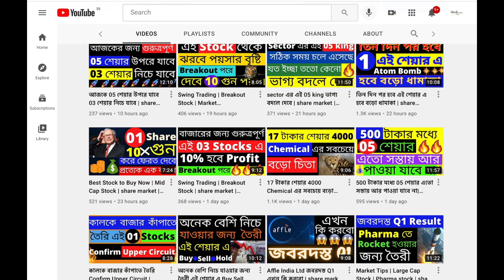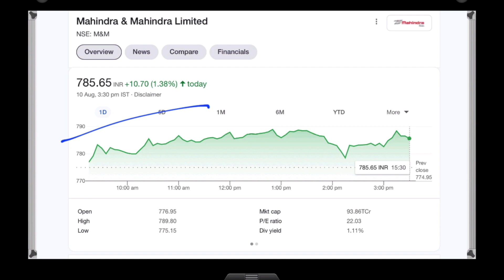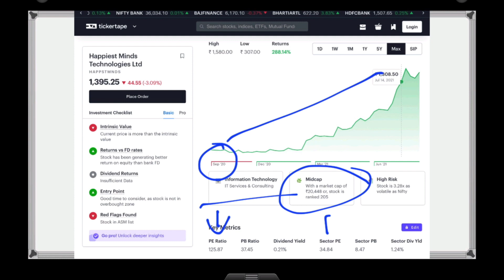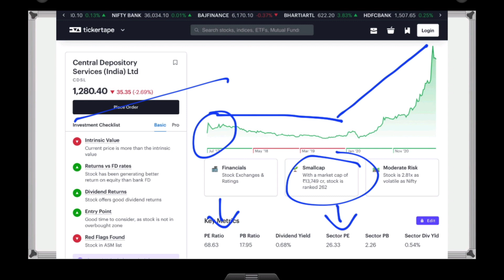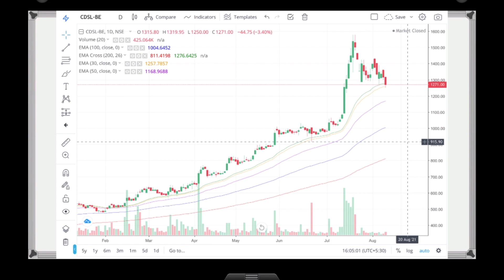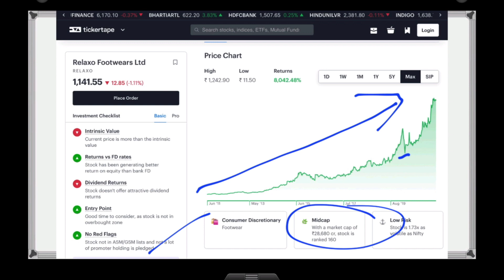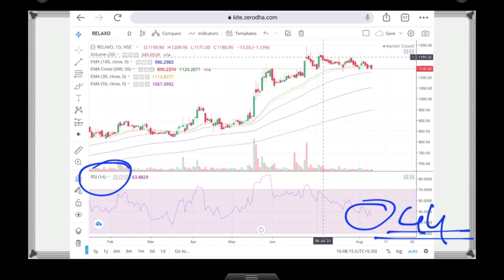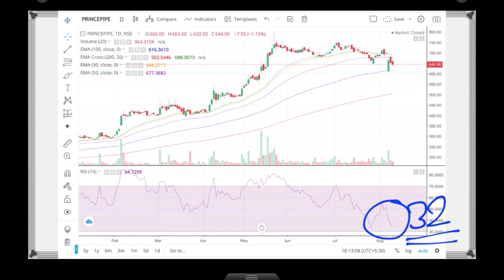অনেক বেশি নিচে যাওয়ার জন্য তৈরী এই 04 শেয়ার | share market | Finance | Earn money by stock market